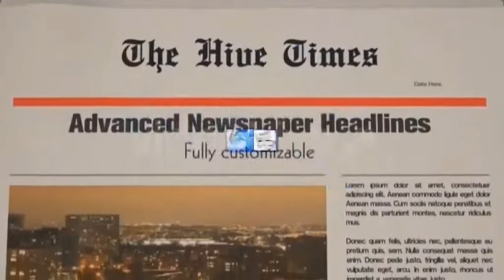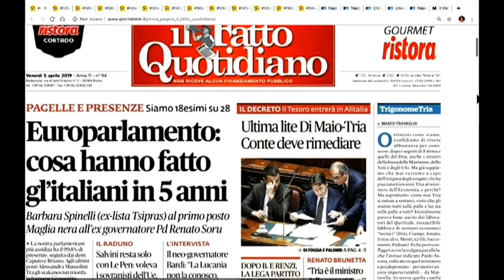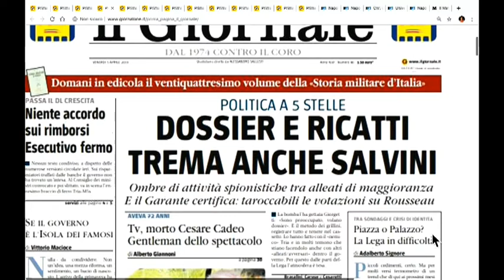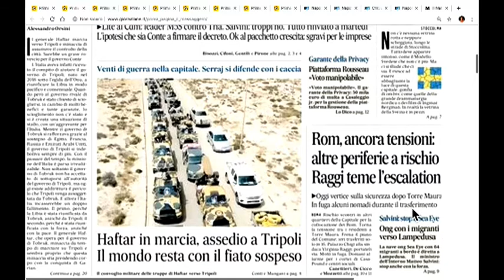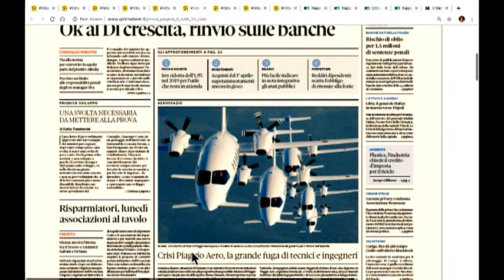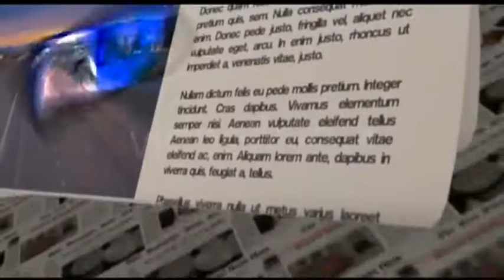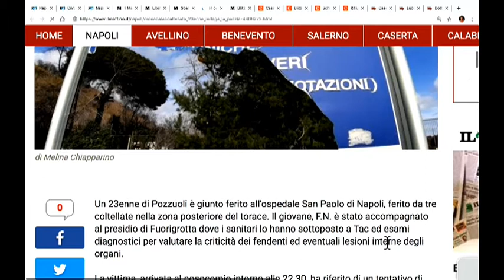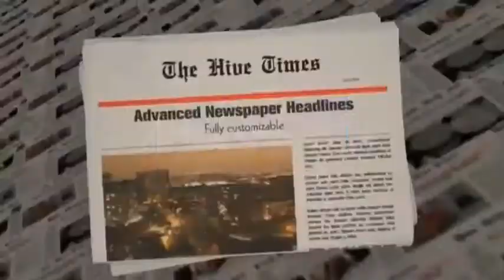DIRETTA RASSEGNA STAMPA 05/04/19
Rassegna Stampa di Venerdì 5 Aprile 2019 - Teleprima: Canale 91 dtt.